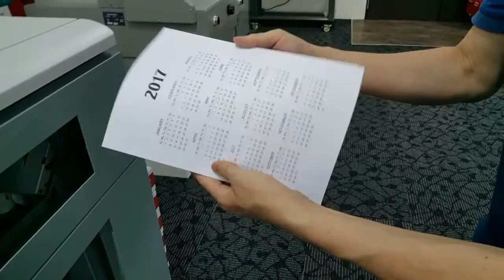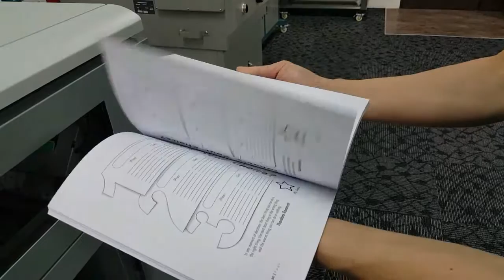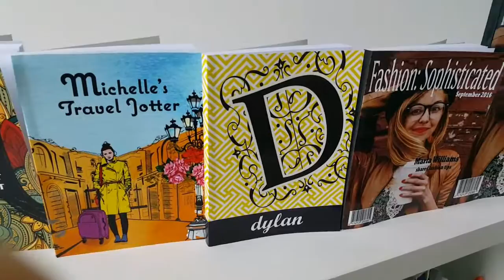Printing and Book-binding Facilities @ ClickPress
Take a tour of our in-house printing and book-binding facilities.